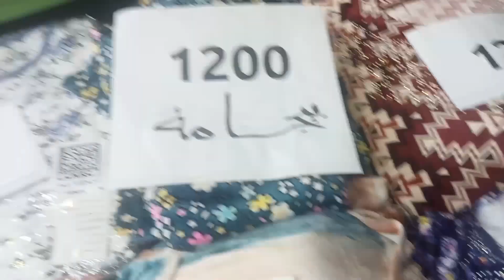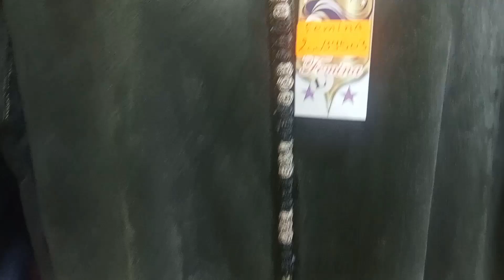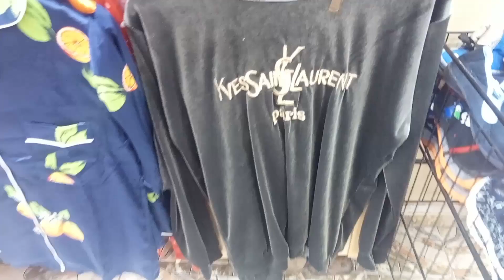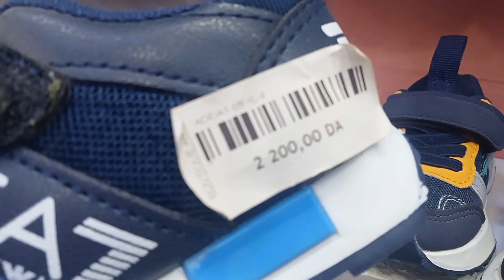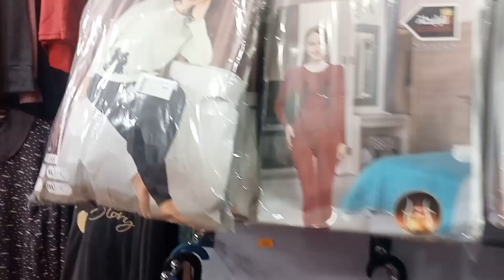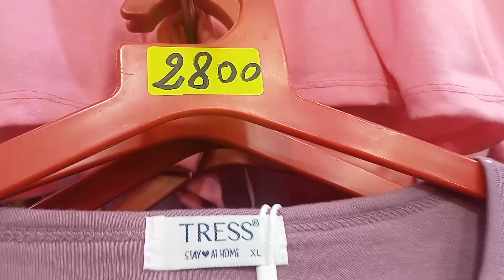جولة في طوابل لاباستي بدعيات وبيجامات وجلاليب ووووروعه👍